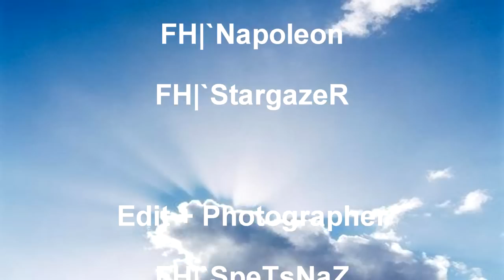[ชุดพิเศษ] Uncle Heaven Point BlankTH | By.-WaRrOcK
Point Blank Thailand
Clan FH|`SpiritOfHero
Player : FH|`Napoleon
FH|`StargazeR

Edit : FH|`SpeTsNaZ

Software :
Sone Vegas Pro 9 + 11
Fraps 60 FPS Full-size

Soundtrack :
สวรรค์ชั้น 7
/watch?v=0BnC0LUMAhY

Upload 21/4/2555
Play + Edit 20/4/2555